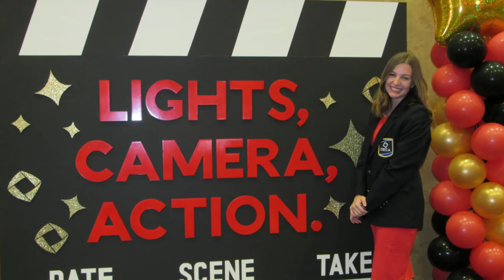2019-2020 Cardinal Image Operations Managers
Rylee Turner, Brynn Nguyen, and Megan Cosman
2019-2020 Cardinal Image School-Based-Enterprise Managers
Coon Rapids High School
Coon Rapids DECA